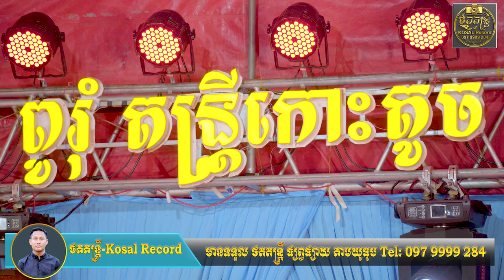រាំវង់-សារ៉ាវ៉ាន់-សល់តែកាត់-សួស្តីអរុណសួស្តី-មាន់រងាវទឹកជោ​-ពូរុំតន្ត្រីកោះតូច-Romvong​​ Oekadong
រាំវង់-សារ៉ាវ៉ាន់,
សល់តែកាត់,
សួស្តីអរុណសួស្តី,
មាន់រងាវទឹកជោ​,
ពូរុំតន្ត្រីកោះតូច,
Romvong​​ Oekadong,
ស្រីណុន,
បងអើយស្តាប់ផ្គរ,
កក្តិកដល់ហើយ,
តន្ត្រី​ ពេស្រីលាភ,
កន្ទ្រឹម ,
ឯងខុសម៉ាត់ឯណា,
អនុស្សាវរីយ៍,
សុផានិត្តា តន្ត្រី,
Orkes​ 2022,
មនោសញ្ចេតនា,
ស្នេហ៍អក្នឡើងត្នោត,
ចាំបាត់ៗ,
សុីហរ័ តន្ត្រីសម័យ,
ស្រីលីន,
Orkadng​ 2022
បូឡេរ៉ូ ឆាឆា!,
 ខូវអុីដាងដួងចិត្ត,
​​​ស្គាល់រស់ជាតិស្នេហ៍,
កញ្ញាស្រីលីន,
សុីហរ័ តន្ត្រីសម័យ,
Orka​nong2022,
រាំវង់ចូលឆ្នាំ,
បងអើយស្តាប់ផ្គរ,
ចង់បានប្តី១០,

Concert =

Musical instruments
1 Drummer
2 Ax Organ
3 Guitar Solo Guitar Solo
4 Guitar Bass

* Calendar Calendar *
* Orkes Orkadong *